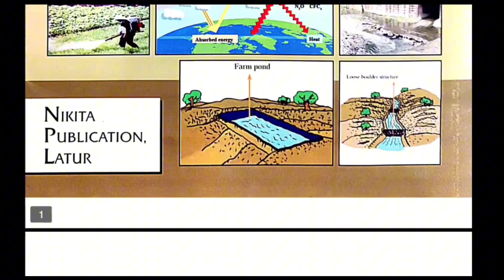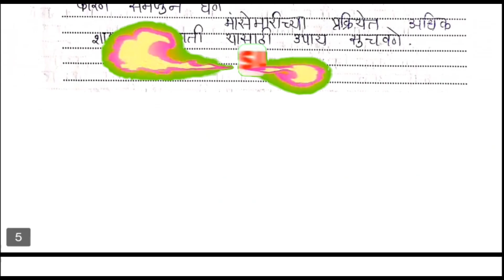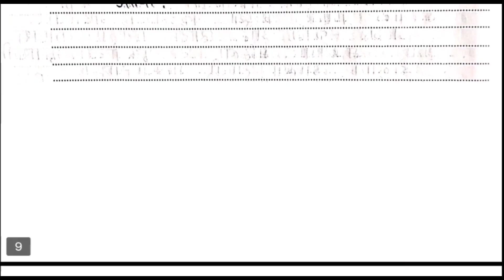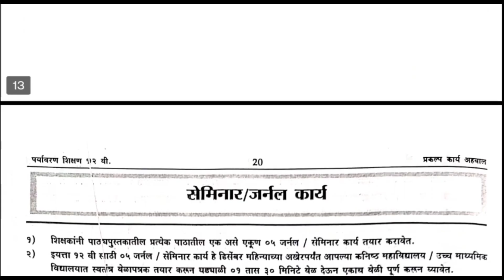इयत्ता बारावी पर्यावरण शिक्षण व जलसुरक्षा | प्रकल्प कार्य अहवाल वही, सेमिनार HSC board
12वी पर्यावरण प्रकल्प कार्य अहवाल वही सेमिनार/जर्नलस् || सगळे प्रकल्प जर्नलस् @edeepstudy

इयत्ता १२वी आर्ट्स , कॉमर्स आणि सायन्स ह्या सगळ्या शाखेसाठी प्रकल्प अहवाल वही/सेमिनार/जर्नलस् || पर्यावरण शिक्षण व जलसुरक्षा उत्तरासहित दिलेली आहेत. सगळी अचूक उत्तरे दिली आहेत. त्याचबरोबर बोर्ड च्या ग्रेड सगळ्या बुकस ईदीप स्टडी चॅनल वर उपलब्ध आहेत.